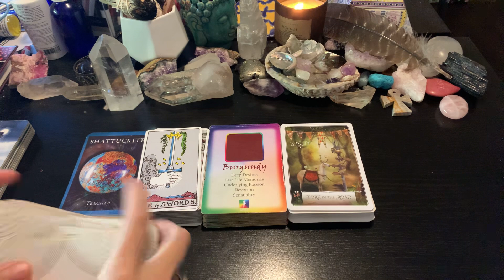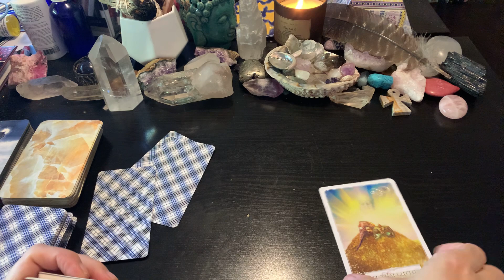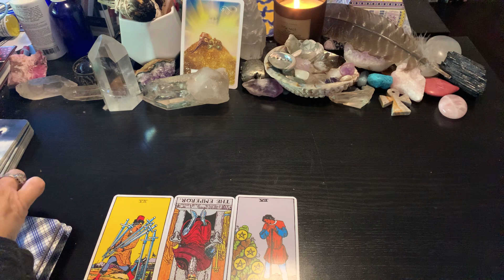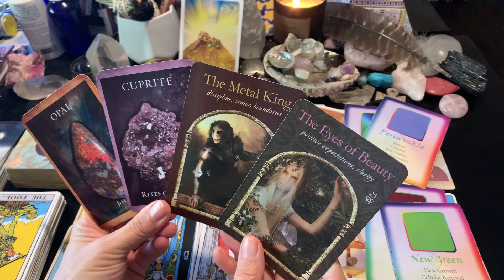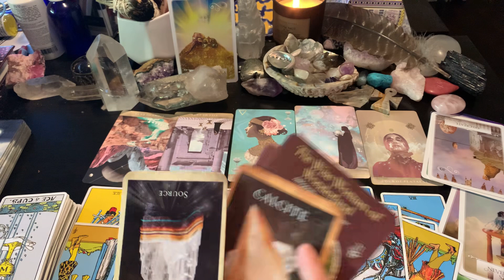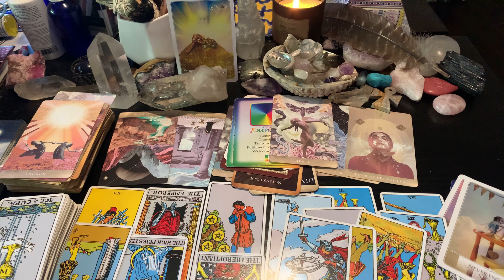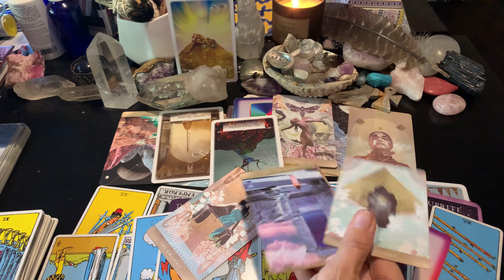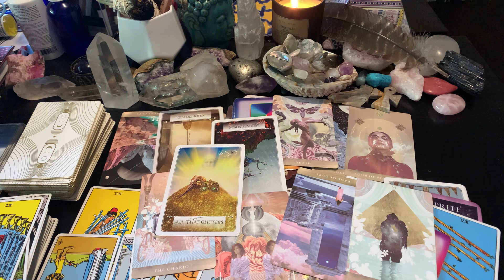Aquarius Twin Flame 🔥 December love tarot card reading timeless relationship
Twin flame gig

Soulmate gig